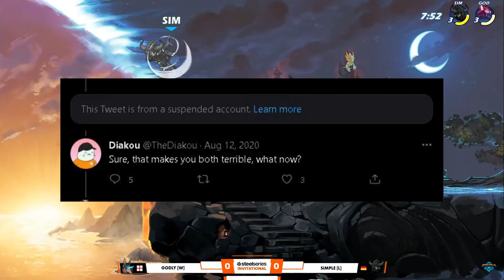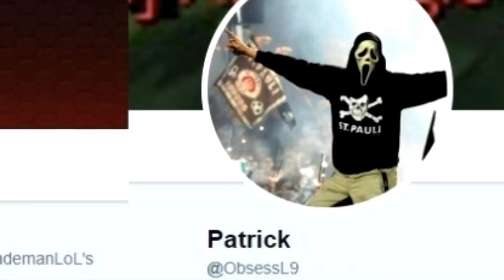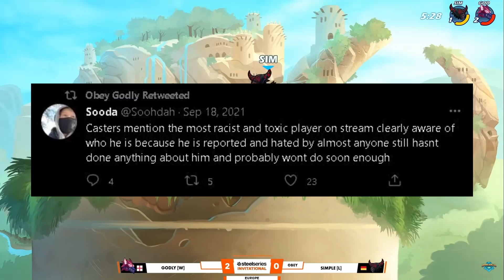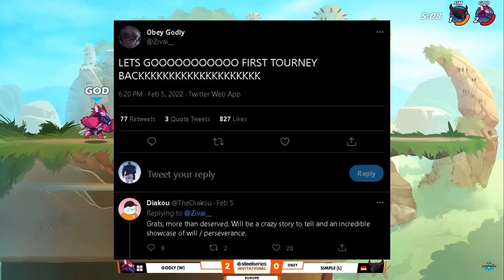Godly's Journey: Banned To Best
Hey all,
This Brawlhalla video is about Professional player Godly and his journey from being Banned due to Toxicity to then becoming known as the best player in Europe.
Many call him the best Brawlhalla player in the World.

Let me know what you guys think about this semi-deep dive into a pro player. Would you want me to do another on a different Pro? Let me know! and thank you.

lots of songs in this one
Stormy Nights - Comfi Beats
Lilypads - Comfi Beats
Biscuit - Lukrembo
Marshmallow - Lukrembo
Boba tea - Lukrembo
Cynthia PPT Remix - Qumu